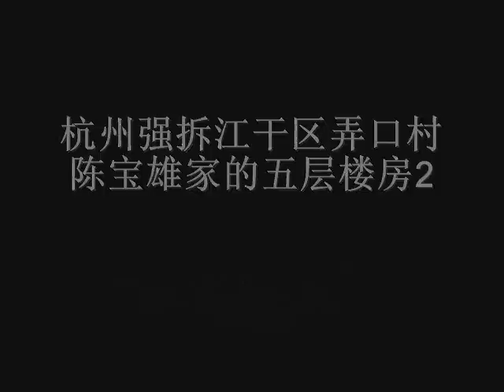杭州强拆江干区弄口村陈宝雄家的五层楼房2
2010年4月13日上午，浙江省杭州市再次出动近千人和大型机械，对江干区弄口村村民陈宝雄的房屋进行强拆。

    从画面上看到，强拆队伍浩浩荡荡，非常壮观。在拆屋现场，有众多围观抗议。有村民喊道：流氓进村啦、共产党进村抢房子了！他们大骂参与强拆的警察、保安和政府工作人员，说他们今天挣的这个钱，拿回家去爹吃了爹死，娘吃了娘死，家人吃了生癌死